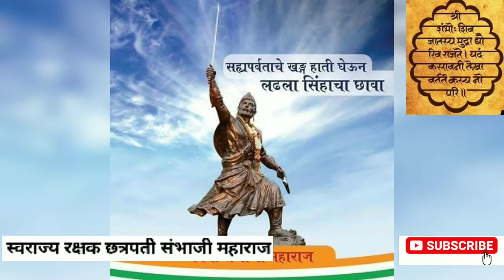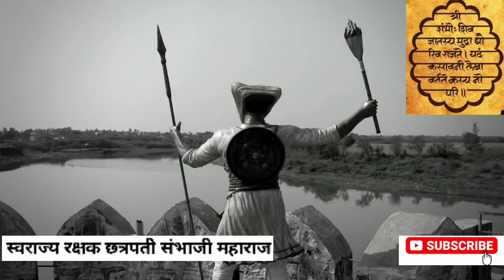Swarajyarakshak Sambhaji Episode 19-02-2020 | स्वराज्य रक्षक संभाजी | संभाजी महाराज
Swarajyarakshak Sambhaji Episode 19/02/2020 Swarajyarakshak Sambhaji  Chhatrapati Sambhaji
Swarajyarakshak Sambhaji is a Marathi television series based on real life of Chhatrapati Sambhaji Maharaj,
starring Dr AmolKolhe in the lead. The series showcases life and journey of Sambhaji,
Shivaji Maharaj’s son, who grew to become one of the fiercest Maratha kings.
It is a story of this brave warrior who fought for Swarajya throughout his lifespan of 31 years.

All the Images/Pictures, Background Music Audio in this Video are belongs to respected owners and not me.